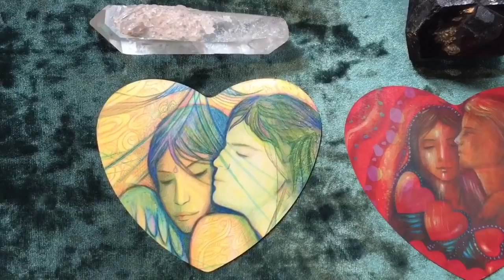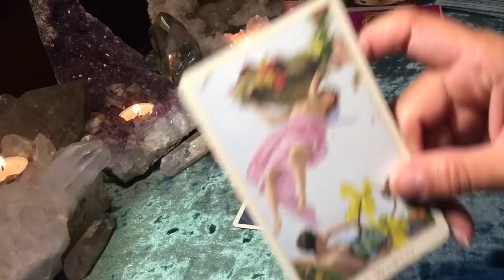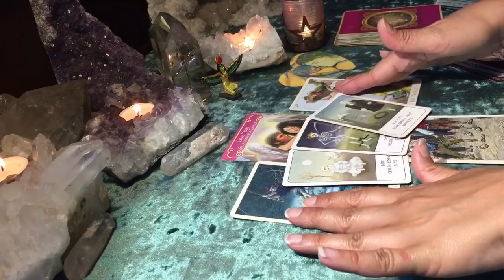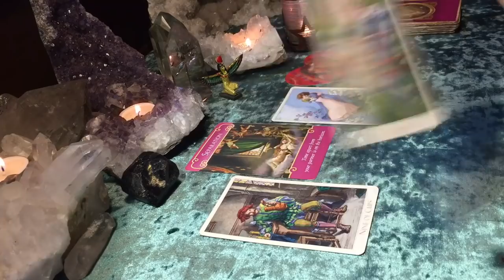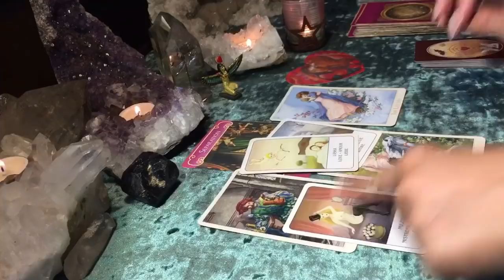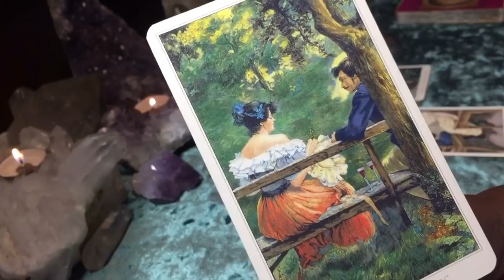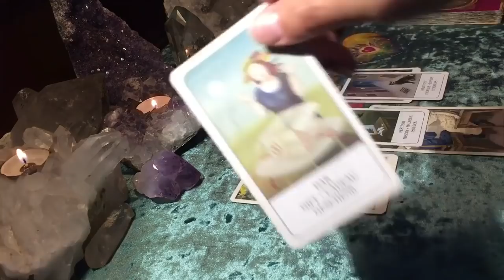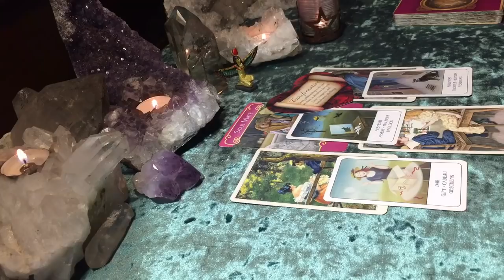YOUR PERSON’S MESSAGE TO YOU! ❤️ + a Song! 🎧 🎵 🎼 🎶 ✨Pick a Card Reading✨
✨ TIME STAMPS ARE ALSO PINNED IN THE COMMENT SECTION.

🤔 MEDITATE ON YOUR STACK — 0:05

👀 CARDS UP CLOSE — 0:26 (in silence)

READING INTRO — 1:43

✨Pick Your Card ✨

1 — 3:41 Clear Quartz

2 —  21:37  Black Tourmaline

3 — 40:27 Amethyst

❗️FYI❗️

*** The  cards in the photo are the same as on the table.

*** Meditate on the thumbnail or pic in the beginning of the video to choose your stack.

*** Pick one or more stacks if you feel you need to.